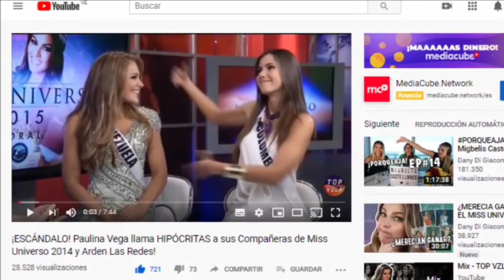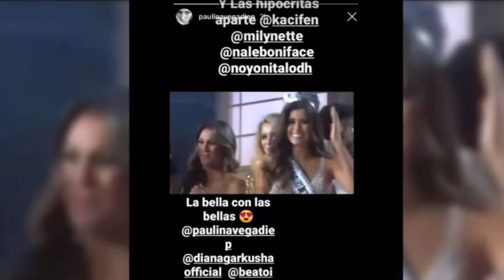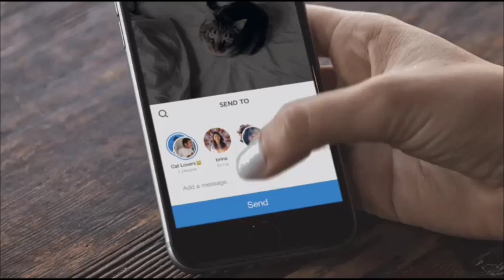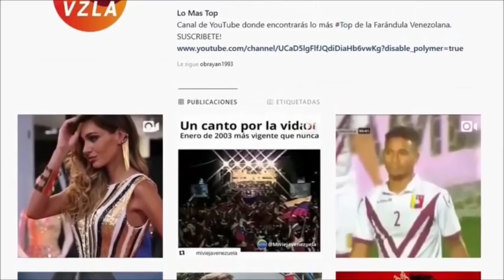Migbelis Castellanos le Responde a Paulina Vega!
Hace un par de días te contamos sobre la polémica en la que estaba involucrada la miss universo 2014 paulina vega ya que dejo a todo el mundo boquiabierto al compartir una historia en Instagram realizada por una cuenta de fans donde tildaban a sus compañeras de concurso en miss universo de hipócritas, entre ellas la miss Venezuela 2013 migbelis castellanos quien este lunes 18 de mayo le respondió en un live realizado en el canal de YouTube de Daniela di Giacomo, quédate con nosotros hasta el final porque en video te contaremos todos los detalles.